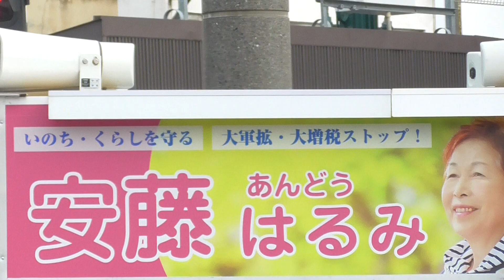【青森県議会議員選挙2023・弘前市】安藤はるみ(安藤晴美, 日本共産党) 選挙カー 2023.03.31 election Car